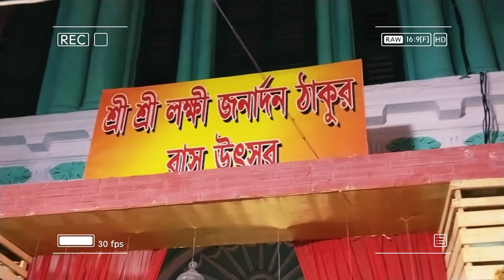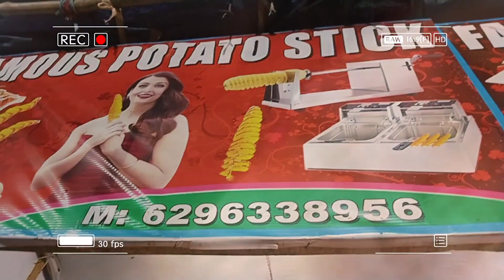আন্দুল রাস উৎসব☘️2023✨Exam -এর পরেই গুরতে গেলাম😜vlog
ratna

Dosto aj ki is video me Maine আন্দুল রাস উৎসব☘️2023✨Exam -এর পরেই গুরতে গেলাম😜vlog
Ummed Hai Aapko ye video bahut Pasand Aayegi Thank you so much.

(TRAVEL) -